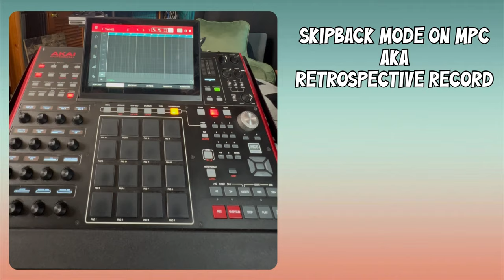On The next Episode - Skipback on the MPC?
On Tomorrows episode... How to do the skipback feature on MPC's